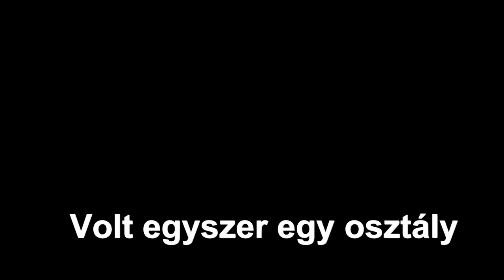Tablóverseny-Gárdonyi, Eger!! Szavazzatok! Link lent👇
Kérek mindenkit, hogy segítsen az osztályunknak megnyerni a versenyt! 🏁🤗
Szoros az állás az, 1. és a 2. hely között!
Minden szavat számít!🤞
Gárdonyi Géza Ciszterci Gimnázium- 12.K EGER

A szavazás egyszerű:
1. Katt a linkre
2. 'Szavazok' gomb
3. 'Folytatás' gomb
És már kész is! ✔️